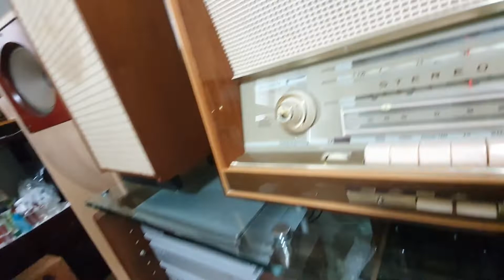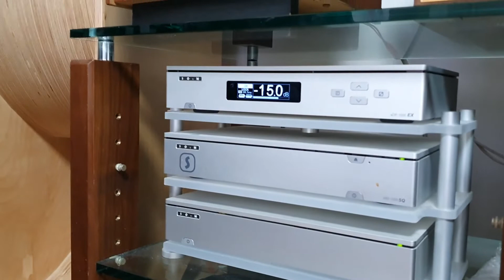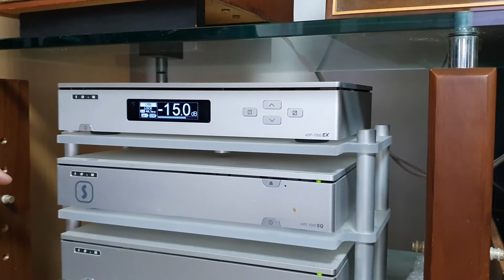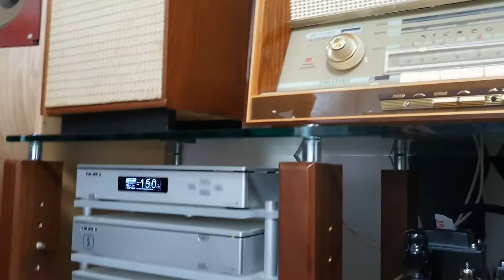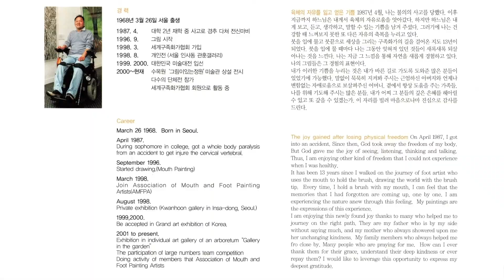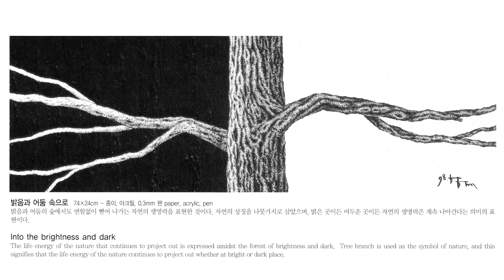Sorigol Lovers Painter painting with mouth Hyungjae Lim ( 소리골 애청자 구필화가 임형재 )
지역과 성함 그리고 연락처를 함께 남겨주시면 감사하겠읍니다

구필화가 임형재
소리골 애청자 Sorigol Lovers
구필화가 Painter painting with mouth
임형재 Hyungjae Lim

한국 KOREA
진공관 TUBE
오디오 AUDIO
장인 MASTER